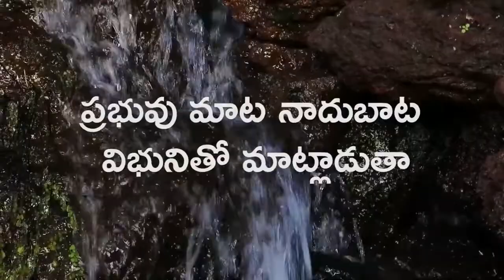ప్రభువుతో ప్రతిదినం 18 SEPTEMBER 2021